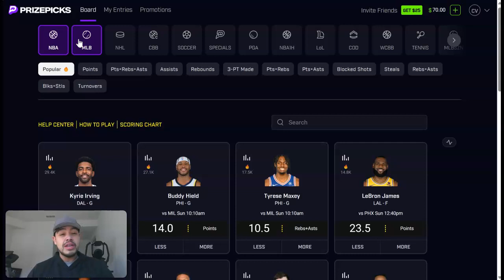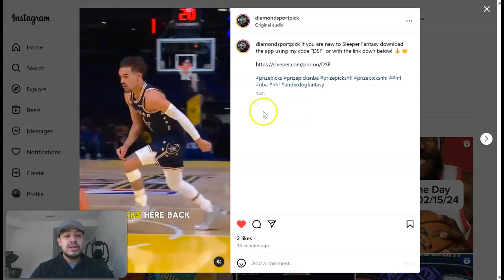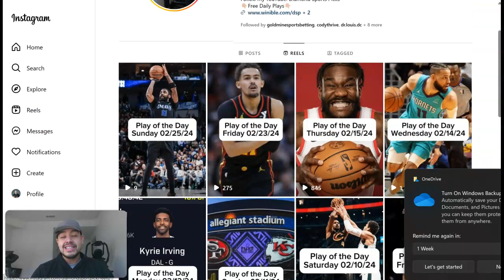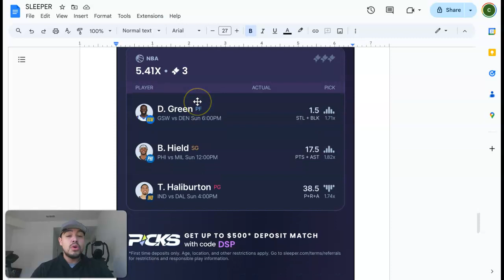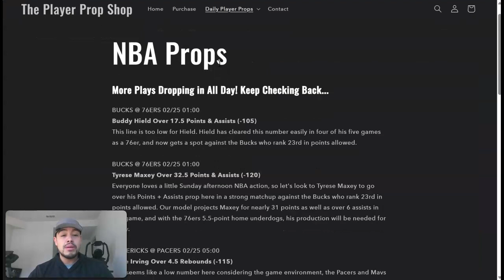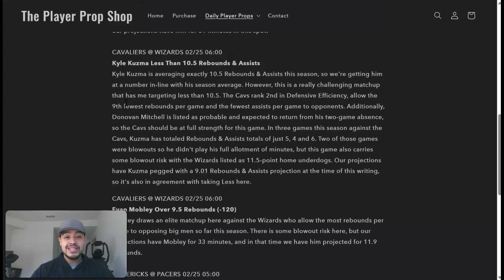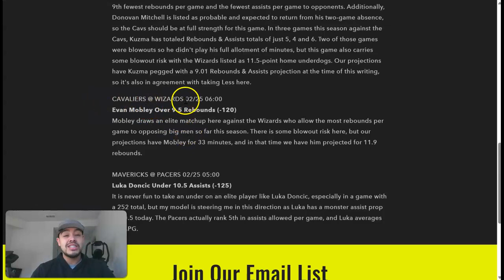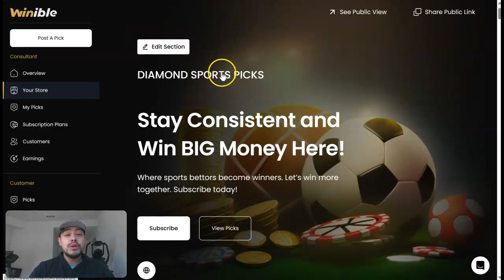Best PrizePicks NBA Player Props! 02/25/24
Get the VIP picks here⬇️ ($10 Day Pass)